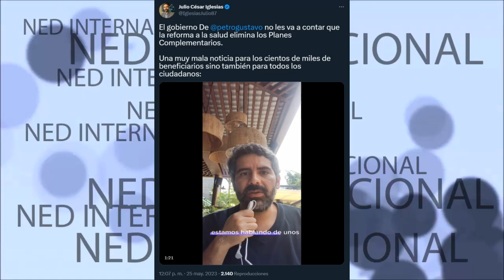⛔ UNA MUY MALA NOTICIA PARA CIENTOS DE MILES DE COLOMBIANOS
El gobierno De gustavopetro no les va a contar que la reforma a la salud elimina los Planes Complementarios. Una muy mala noticia para los cientos de miles de beneficiarios sino también para todos los ciudadanos